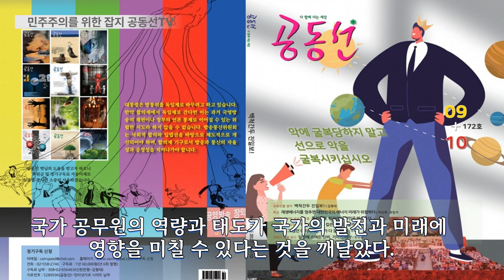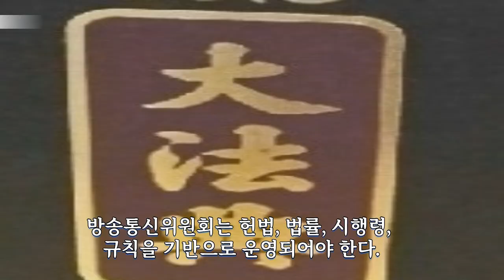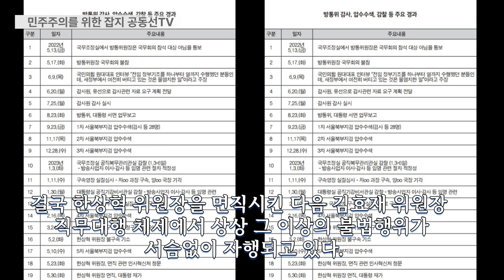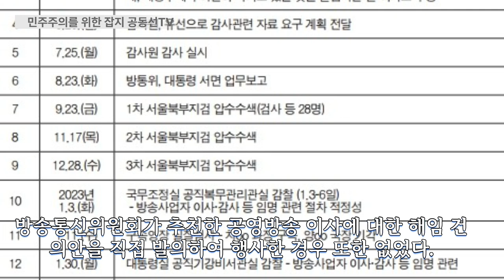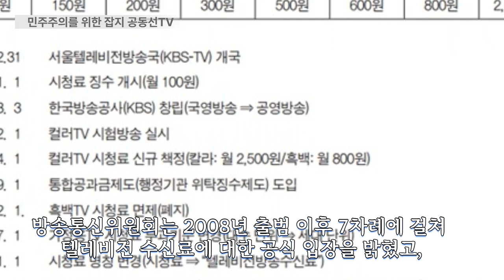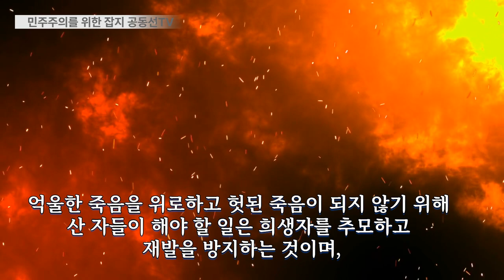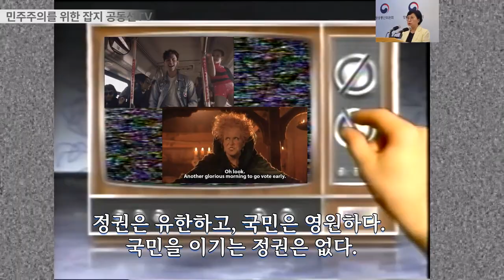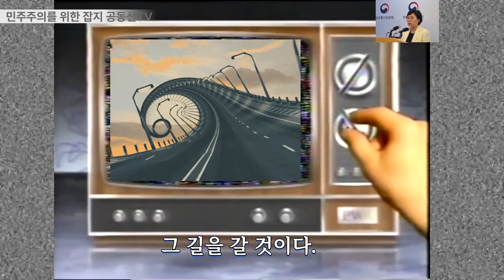세상이다!!!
20여 년이 지난 2023년, 방송통신위원회 상임위원으로서 3년간의 업무를 마치며, 최근 2~3개월 동안 겪었던 상황을 돌아보면, 국가 공무원의 역량과 태도가 국가의 발전과 미래에 영향을 미칠 수 있다는 것을 깨달았다. 이는 ‘기본이 바로 된 나라’로 나아갈 수도 있거나, 그 반대로 거꾸로 가는 세상이 될 수도 있음을 의미한다.

*.이 영상은 전 방송통신위원회 상임위원이었던 김현 위원의 글을 바탕으로 만들었습니다.